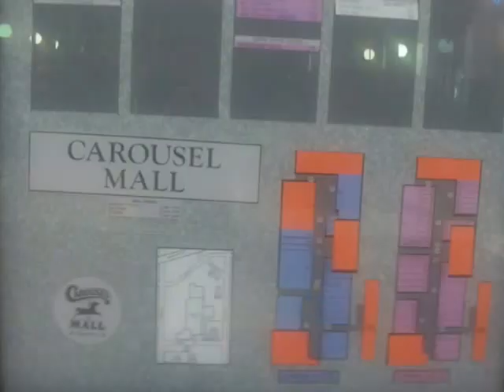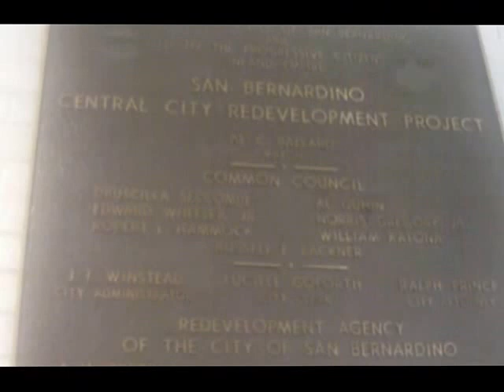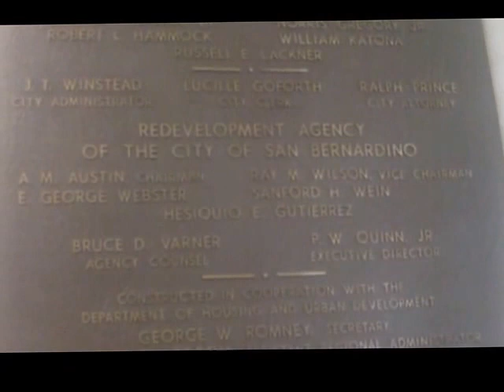Downtown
I did this project Downtown San Bernardino, near the Carasal Mall with my boyfriend Clyde. I thought it would be cool to do it to the music Downtown by Petula Clark. I also wanted to film the carasal mall before they close it down for good at the end of the year of 2017.